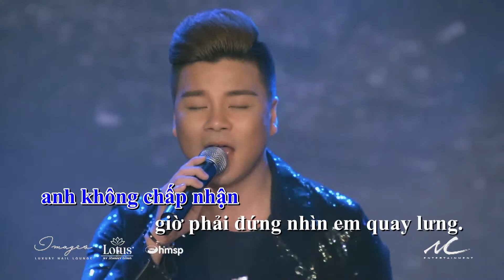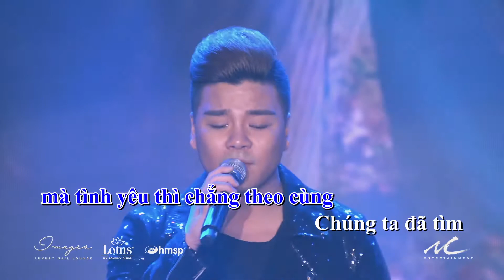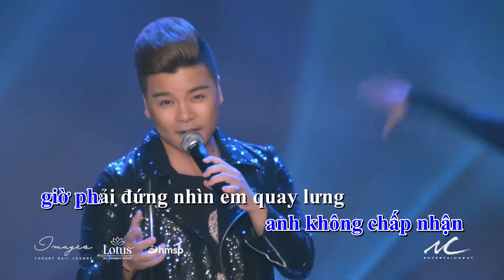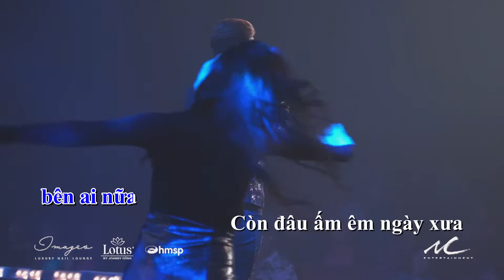Tân Hy Khánh - Nói Đi Là Đi (Karaoke)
DVD / Blu-ray Vol. 13:  Nhạc Phim Bất Hủ